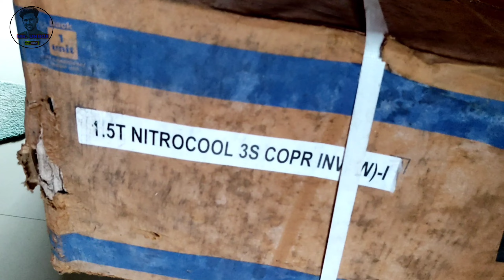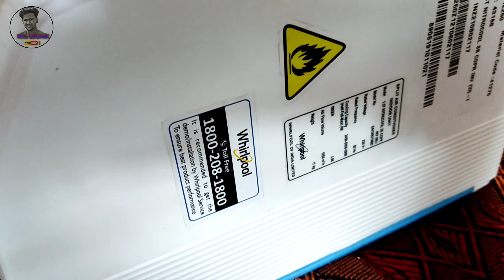Heavy Quality Low Budget Inverter Ac.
Hello Friends,

Recently we have installation whirlpool Air conditioner. It is 3star 1.5 ton  Inverter Split Air Conditioner. So in this video I am sharing the Unboxing of the air conditioner and complete installation process step by step with you.

So if you want to purchase air conditioner or you have any doubt about installation process then you should watch this video. I am sure you will find it beneficial and informative.

Don't forget to watch my videos